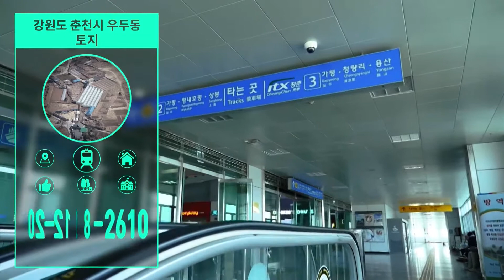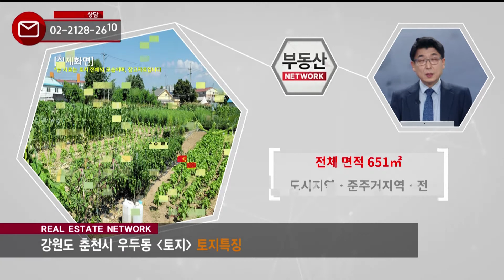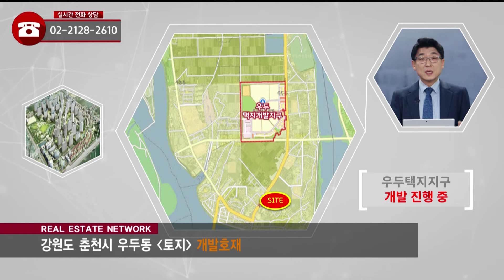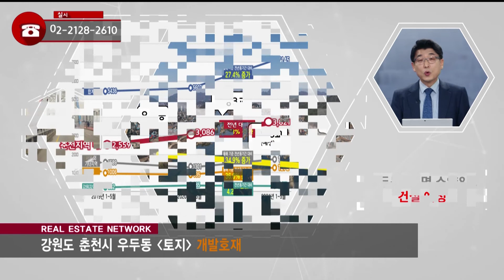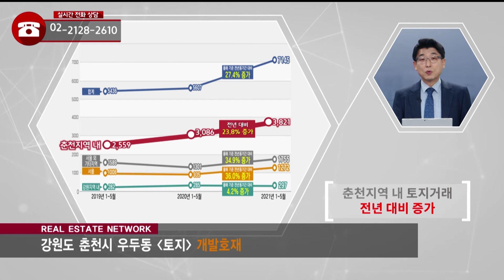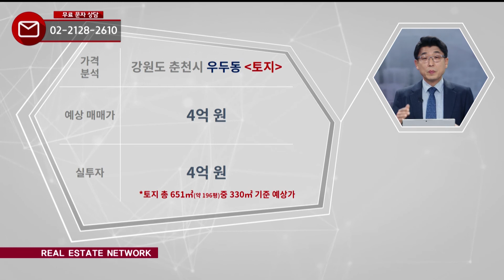부동산네트워크 : 풍부한 개발호재로 미래 가치 상승! ‘강원도 춘천시 우두동 토지’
강성욱 소장(부동산 정책연구소)이 소개하는
강원도 춘천시 우두동 토지

[투자포인트]
▶ 춘천지역 내 토지거래 전년 대비 증가
▶ 학교 및 아파트 단지 인접한 위치
▶ 우두동 ~ 동면 소양8교 건설 예정